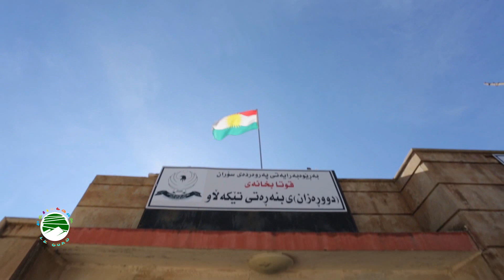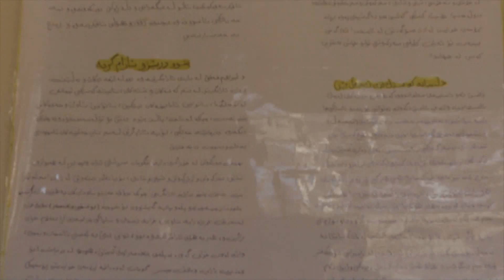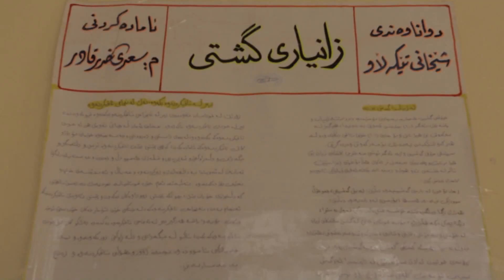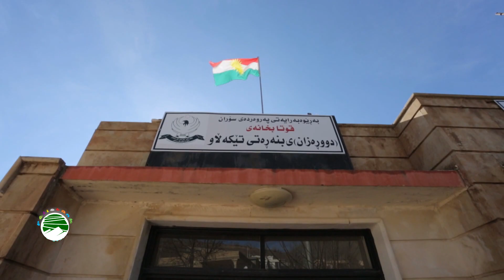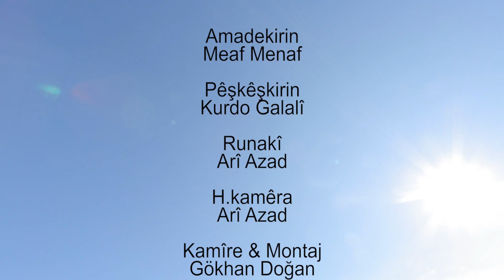پێلیستانك له‌ گوند - PELISTANK LE GUND 1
Kurdish children's entertainment and education channel Kurdish children's entertainment and education channel